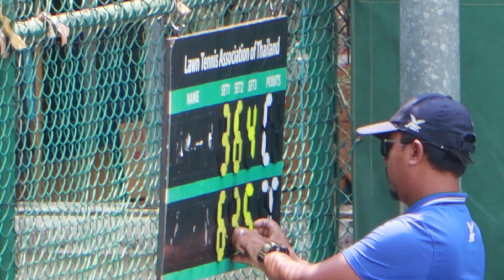18 02 63 ธนเพชร ฉันทะ พบ ชญานนท์ แก้วสุทอ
18 02 63การแข่งขันเทนนิสคัดเลือกนักกีฬาเทนนิสชายทีมชาติไทย ชุดเดวิสคัพ ประจำปี 2563